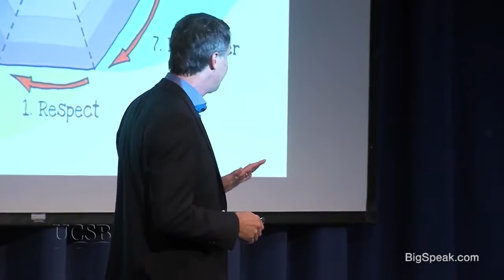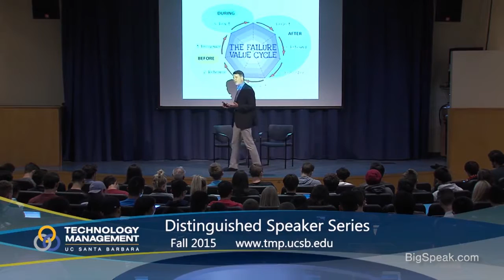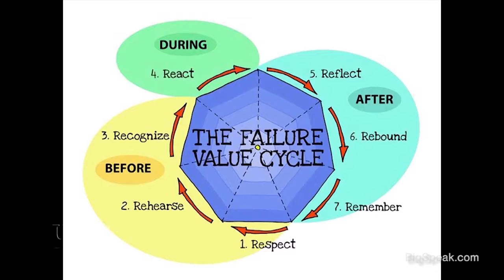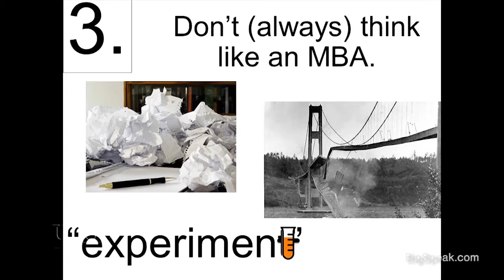Mark Coopersmith - Keynote Snippets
Mark is an entrepreneur, Fortune 500 executive, educator, and author. He has launched, built, and led high-growth businesses as raw startups and within global enterprises alike; Mark has also been a strategic advisor to organizations ranging from VC-backed ventures to global corporations such as Intel and DirecTV.

Mark is currently a Senior Fellow at UC Berkeley’s Lester Center for Entrepreneurship and Innovation at The Haas School of Business where he runs highly sought-after courses and programs on innovation, entrepreneurship, corporate entrepreneurship, and new approaches to driving growth, company resilience and long-term success.

A sought-after speaker and media commentator, Mark provides audiences with new approaches to driving innovation, growth, and long-term success in an increasingly competitive global marketplace. Drawing on his decades as a Fortune 500 global executive and entrepreneur, along with groundbreaking approaches to leveraging failure to drive improved results, Mark provides concrete frameworks and examples to enable innovative thinking and drive needed performance and results.